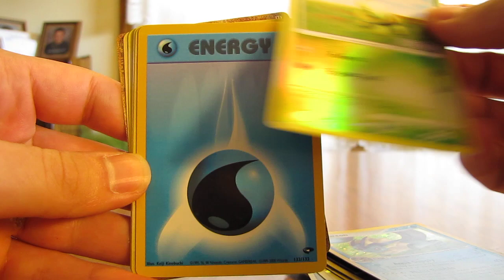Free Cards Through the Mail: toontownluver100